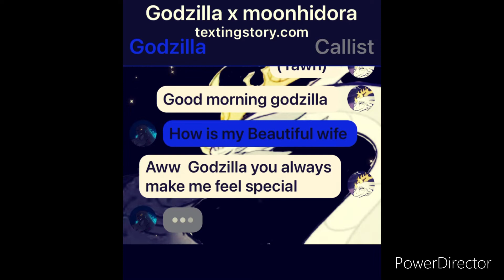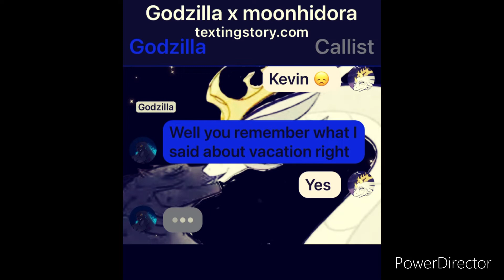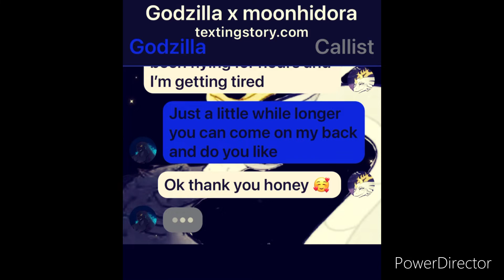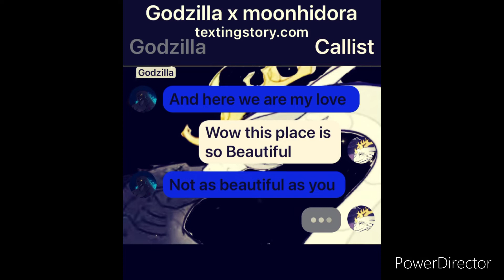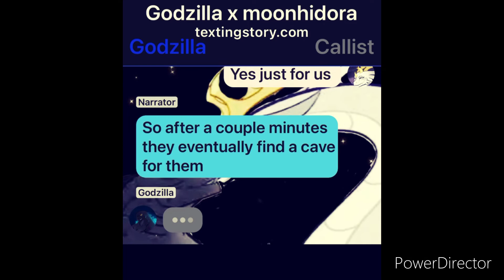Godzilla x Moonhidora (texting Story) S9E9